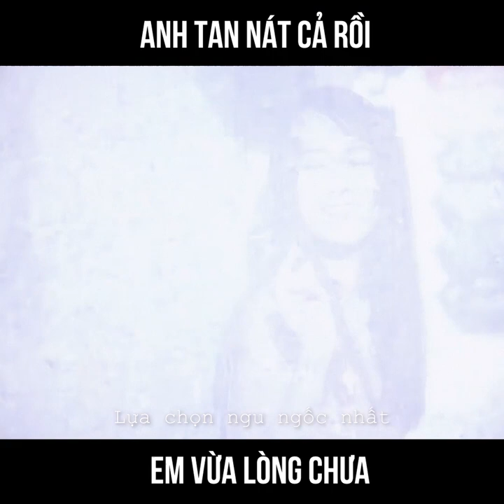Anh tan nát cả rồi, Em Vừa Lòng Chưa?... | Tâm trạng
Nhạc nền: Đau Bởi Vì Ai - Phạm Kỳ Anh Cover
Nguồn video: Anh Không Tin - Kha Ken